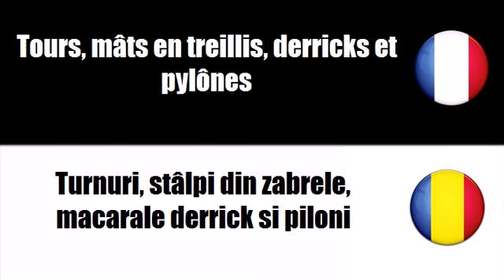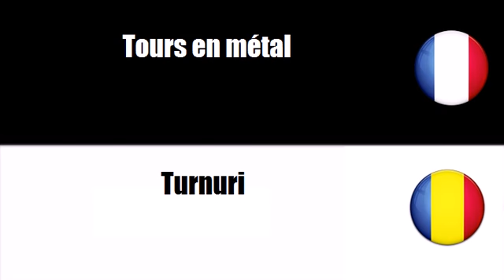Vocabular franceză # Temă = Turnuri, stâlpi din zabrele, macarale derrick si piloni